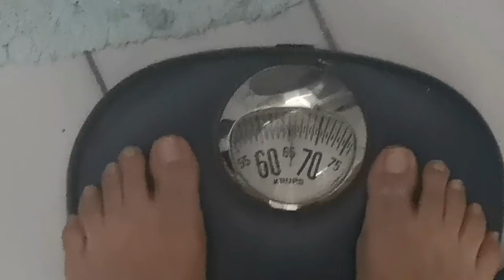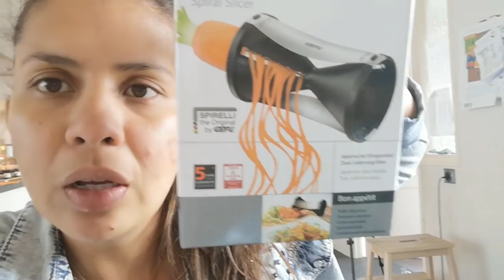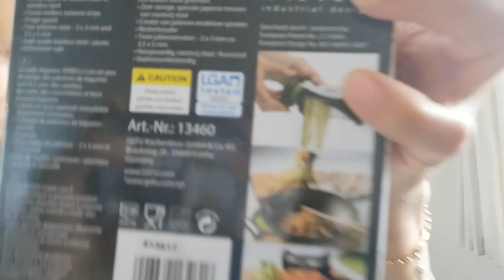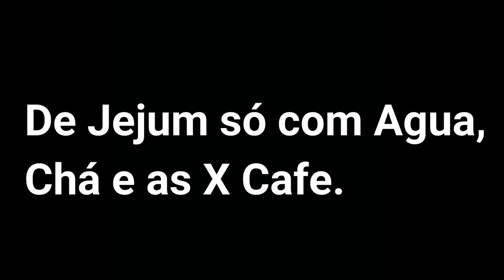240 HORAS de jejum Total FINAL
⛔NÃO ESTOU INSENTIVANDO NINGUÉM A FAZER, só estou postado minhas experiências, se caso vc queira fazer POR FAVOR PROCURE Um MÉDICO
 (este vídeo não é atualizado) vídeos atuais só no meu Instagram. O que vcs estão vendo aqui já faz algumas semanas que eu fiz Esse jejum.

Salmo 51